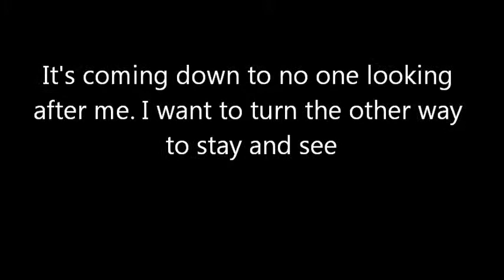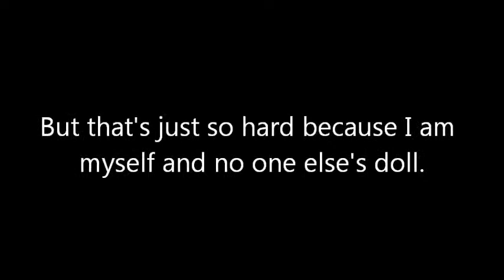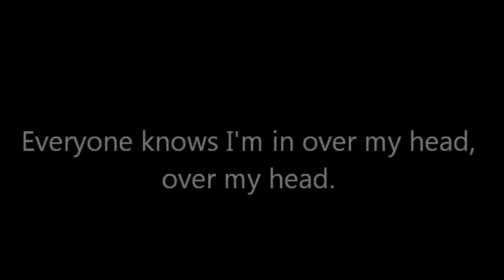Catcher and the rye song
Sophia Amelia Hassan- Song for Catcher and the Rye- Over My Head, The Fray Cover.